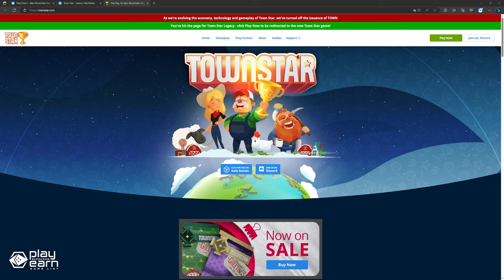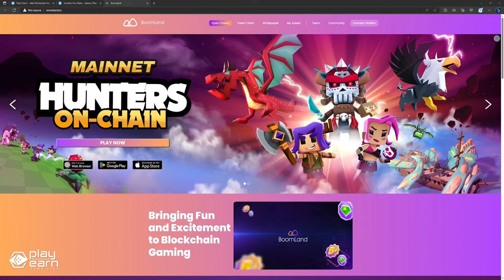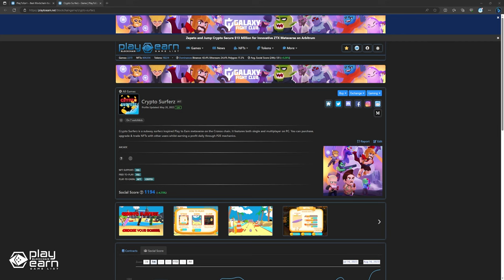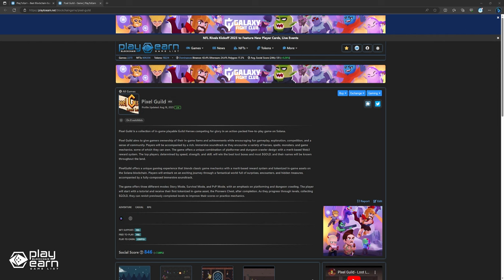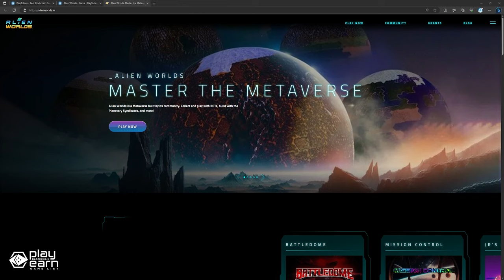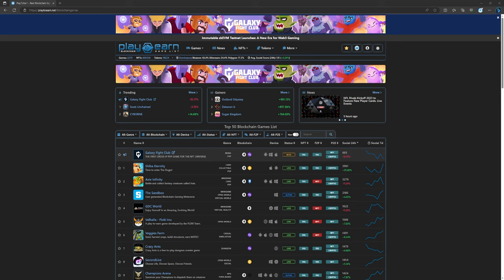EARN CRYPTO FROM YOUR BROWSER! 5 Web3 Browser Games Live Right Now!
A continuation of our previous list of blockchain browser games. If you want to try earning crypto just using your browser, with no hefty downloads needed, here are 5 games to add to your list!

0:00 Intro
0:17 Town Star
1:39 Hunters On-Chain
3:17 Crypto Surferz
4:39 Pixel Guild
5:49 Alien Worlds